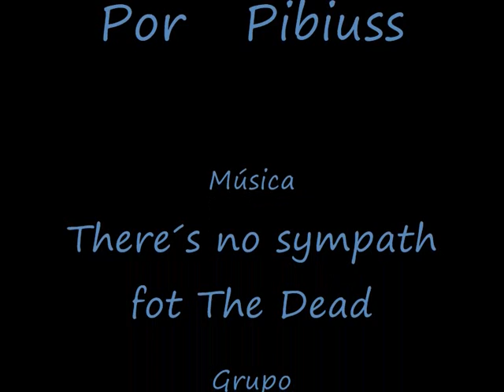Escape the Fate There´s no Sympath for the Dead